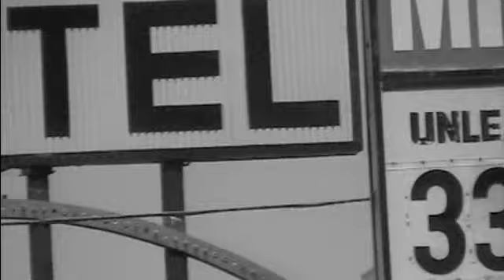Choking Pig: "Cowboy Fuckswamp"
title cut from Choking Pig's flatulent metal album, Cowboy Fuckswamp.  As the band's first full-length release, Choking Pig went into the studio with a vision of creating the worst metal album ever recorded.